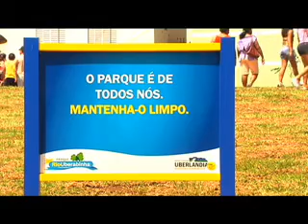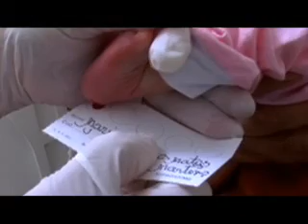Jornal Nossa Cidade - 13ª Edição - Parte 2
Veja nesta edição: Uberlândia é uma das cidades que mais gera emprego no estado de Minas Gerais; Fumacê volta a circular pela cidade; Conheça um pouco do Museu Municipal de Uberlândia; Com quase 60% das obras concluídas, Hospital e Maternidade Municipal será um dos mais modernos do País; A Prefeitura coloca à disposição da comunidade mais uma área de lazer: o Parque Municipal Rio Uberabinha.